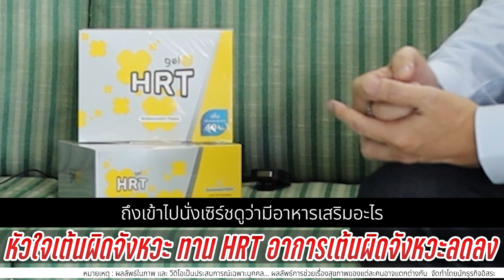Gel HRT - อายุ 65 ปี หัวใจเต้นผิดจังหวะ นอนหลับไม่ได้ ทาน HRT ทุกวัน รู้สึกดีขึ้นความถี่ของอาการลดลง